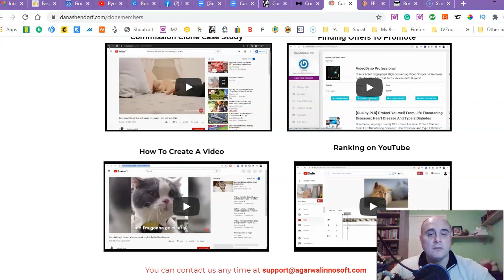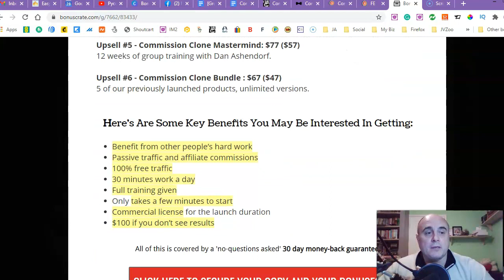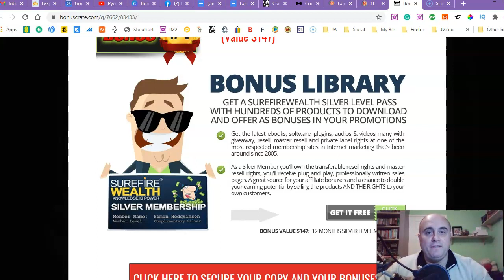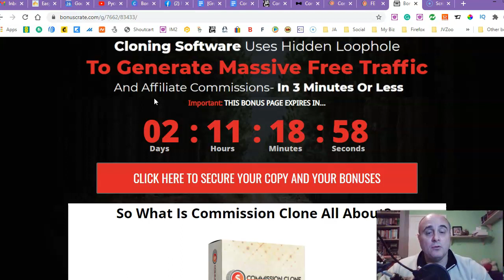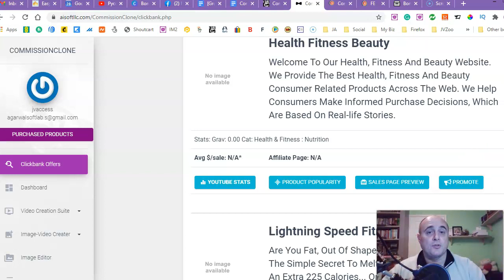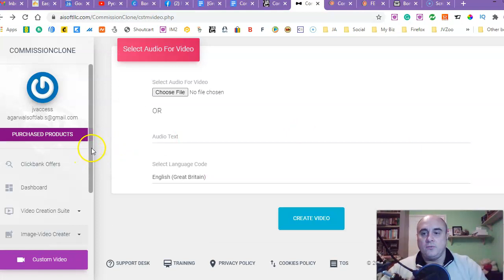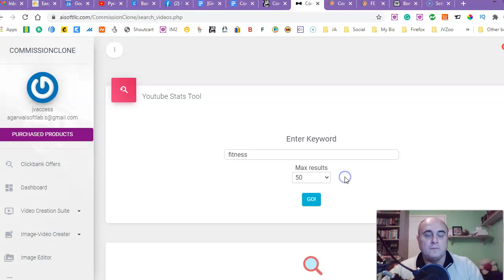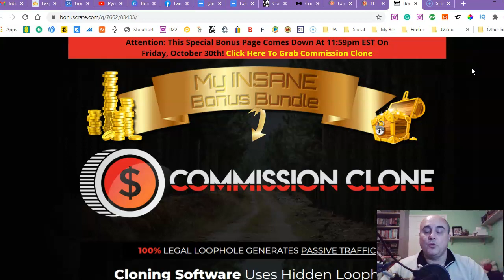Commission Clone Review! Demo & Bonuses! (How To Make Money Online in 2020)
Thanks for checking out my CommissionClone review.

Commission Clone is the ultimate system to succeed online.

You will be able to run a profitable business in less than 30 minutes a day for the ultimate in passive income. Commission Clone does it all for you.

It “Clones” successful traffic magnets and lets you use them to drive massive
FREE traffic to your own offers. This is 100% legal...and very powerful.